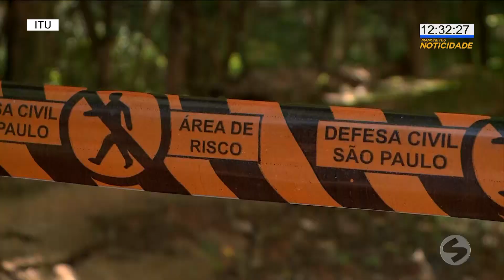Produtores rurais reclamam de ponte danificada pela chuva | TV Sorocaba SBT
Produtores rurais reclamam de ponte danificada pela chuva

Há cerca de um mês, uma ponte foi danificada durante as chuvas numa estrada na zona rural de Itu.